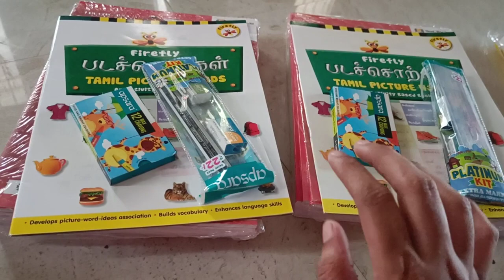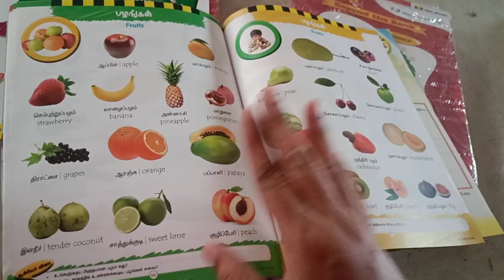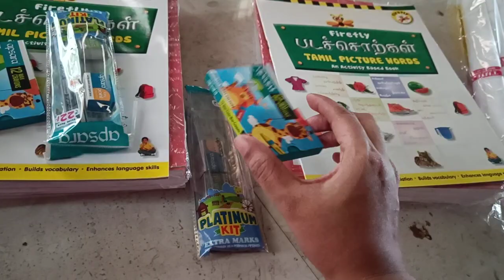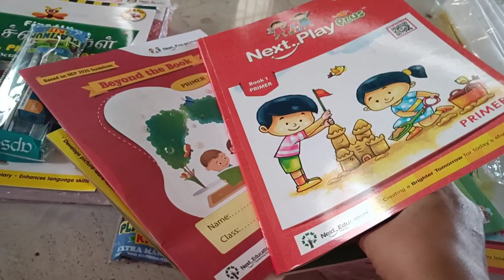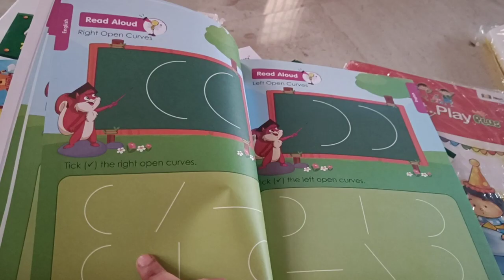Twins Papa's schoolல சேத்தாச்சு/ prekgக்கு booksஆ?